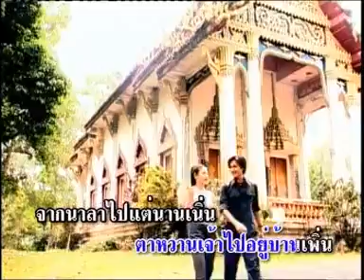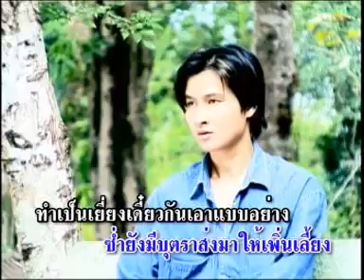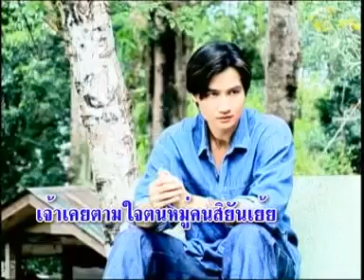เปิ่นเวิ่น | รุ่งโรจน์ เพชรธงชัย | MV KARAOKE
เพลง เปิ่นเวิ่น
ศิลปิน  รุ่งโรจน์  เพชรธงชัย
อัลบั้ม ชีวิตรุ่งโรจน์